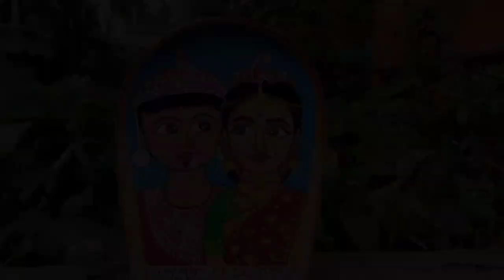Trendy Wedding Kulo Art| Bor Bou Kulo Art|Kulo Painting Idea|Hand Craft|Wedding Art#easyart#kuloart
Trendy Wedding Kulo Art | New Kulo Art Ideas | Bor Bou Kulo Art 🎨 | How To Paint Wedding Kulo

This is another video of Purnima's art prativa. My self Purnima Paul. Here I am going to show some innovative things that is HOW TO PAINT BOR BOU KULO🎨?

                               In this channel, I am going to show some innovative things for beginners. I think this video 🎥going to be helpful for everyone.

😎I THINK THIS VIDEO WILL BE VERY MUCH         HELPFULL FOR YOU😎

😀Which tools I used 👉
🌸KULO
🌸FEBRIC COLOURS
🌸DAYAL BRUSHES

😀What colours I used 👉
🌸Firstly I used withe colour for basic code then I used yellow+red+white to get skin colour. Then I used orange & brown colour. Then blend it smoothly with skin colour
🌸I used black for eyebrows, eyes, hair & black border. White for eyeballs👁. Pink for lip.Red for lip border. Yellow, orange, red, brown for eyeshadow. Pink & red for hair flowers
🌸Lemon yellow, orange for jewellery
🌸l used red colour for groom's dress & yellow for bordering . Lemon yellow for design the bride's saree & white for groom's punjabi
🌸Light green for blouse 👚, yellow for designing the blouse
🌸for bride & groom's taj used withe & red
🌸For Jewellery lemon yellow+withe
🌸For compeleting the kulo i used red, green, white
🌸Sky for background
🌸Ocar yellow for sides of the kulo

                      COLOUR DETAILS ☝

😀:My another video's link is:👉